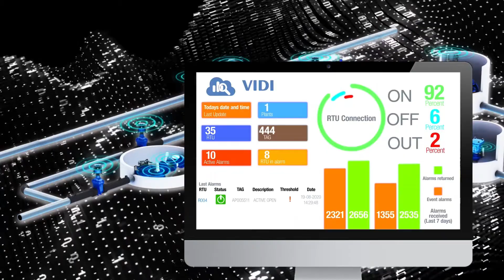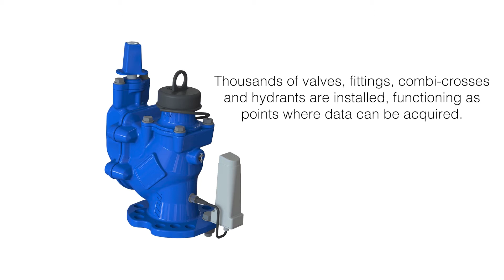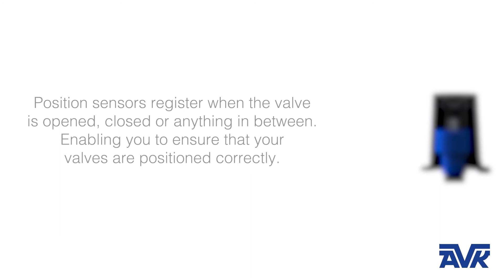AVK Smart Water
AVK Smart Water is a new, intelligent concept to monitor and report activity in water networks directly to the operator. Using IoT devices installed on valves and hydrants in the network, data is collected and transmitted giving real-time updates and analysis.  Learn more - this animation gives you an at-a-glance insight into AVK Smart Water Solutions, how they work and what they do.